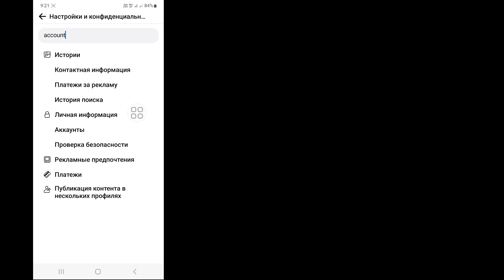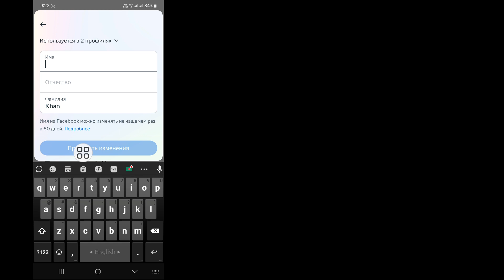Как изменить свое имя на Facebook (обновление 2023 г.)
Хотите изменить свое имя на Facebook? Если да, то это видео для вас. В этом видео я покажу вам, как изменить свое имя на Facebook. Я покажу самый простой и новейший процесс, как изменить свое имя на Facebook. Так что продолжайте смотреть полное видео без пропусков, чтобы узнать, как изменить свое имя на Facebook (обновление 2023 г.).

 Ваш вопрос о том, как изменить свое имя на Facebook (обновление 2023 г.):

 Как изменить свое имя на Facebook.
 Как изменить свое имя в приложении Facebook.
 Как изменить свое имя на Facebook Mobile.
 Как изменить имя в Facebook.
 Изменение имени Facebook.